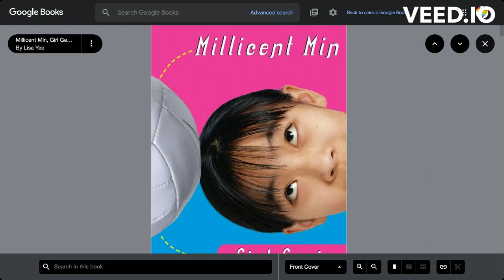Millicent Min Girl Genius June 7 Chapter 1